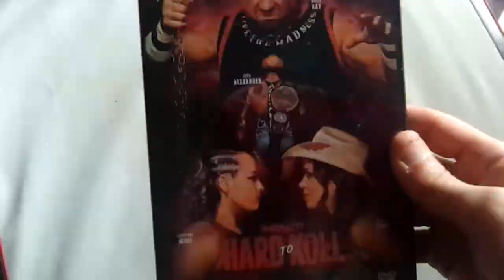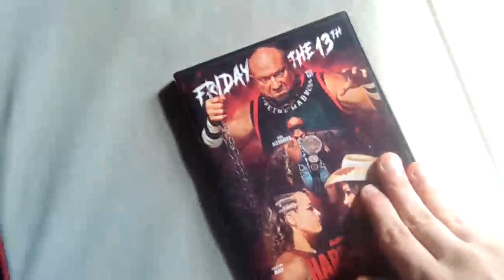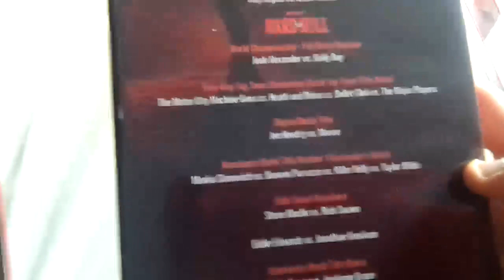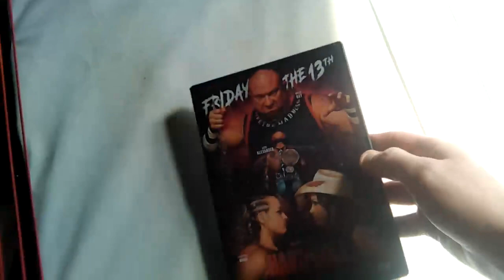Impact Wrestling DVD Pickup: Hard To Kill 2023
my Latest impact Wrestling DVD Pickup video
impact hard to kill 2023